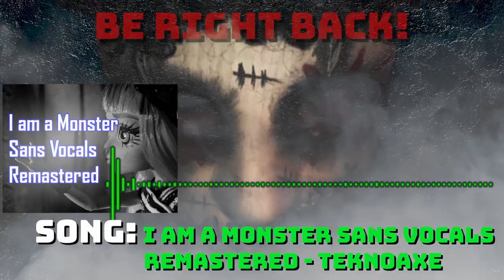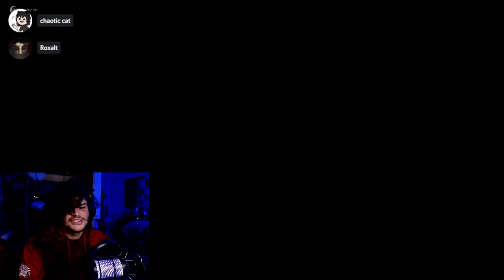We're Killing Machines Now! | Portal 2 Ep. 7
GLaDOS has finally told us that there is a problem here in the Aperture Science Center, there is an unknown woman trying to take over the facility and kill us! Luckily GLaDOS has a plan, she is going to train us to kill this mystery woman and save the facility! We're killing machines now!

00:00 - Recap
01:03 - Subscribe To Catlas!
01:21 - Subscribe To Join The Legion!
01:39 - Gameplay
17:47 - Pretty Long Cutscene
20:21 - Outro